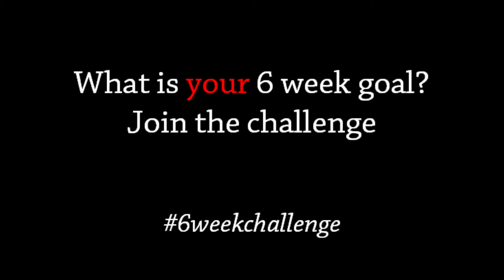Parkinson's Law and Stop dabbling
What have you accomplished the last three weeks?

In this video, Jay Wong looks at "why" the six week time frame is effective in achieving our goals and ultimately propelling us into greater momentum.

1) Parkinson's Law - The goal will fit the timeline that you choose for it.
2) Stop Dabbling - Everyone has commitment issues.

(I am totally social)